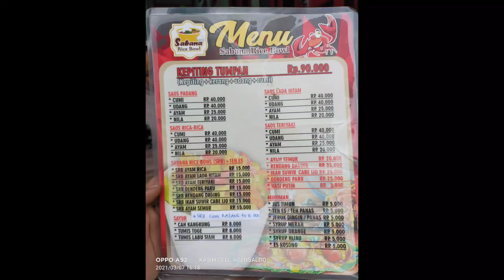KEPITING TUMPAH kuliner yang lagi viral di Indragiri hulu.